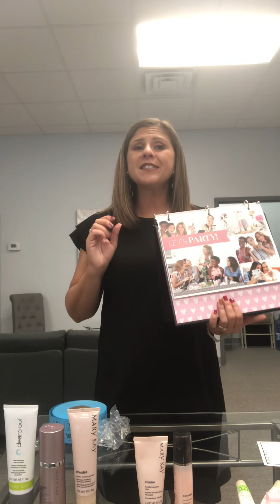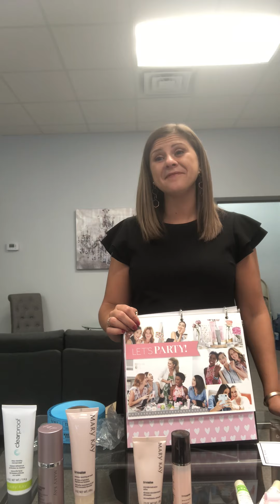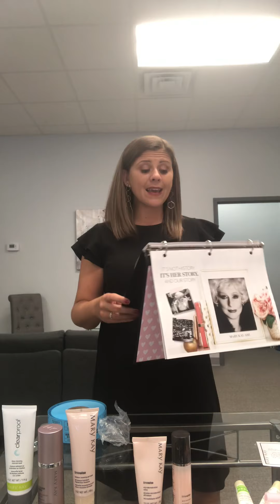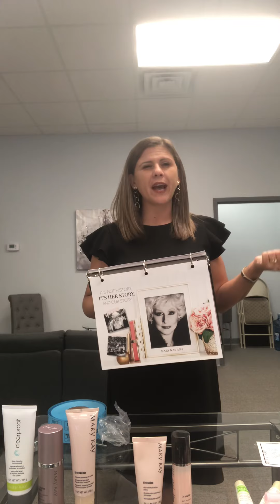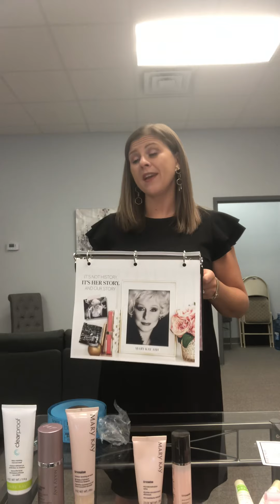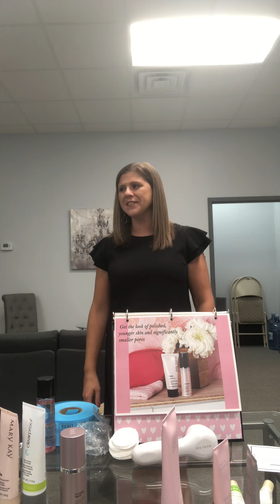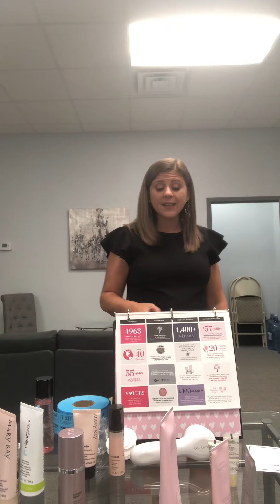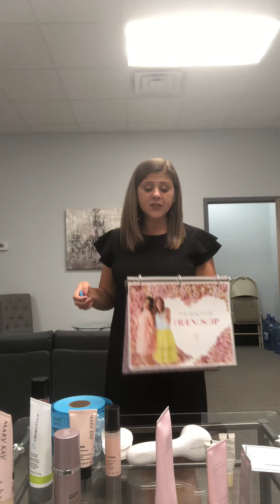Pampering Session (start to referral game)